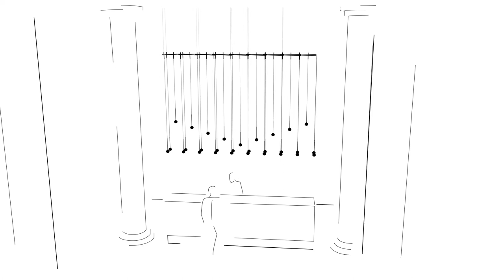Light your way with ALGORITHM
The ALGORITHM collection fuses beauty and geometry within a lighting system filled with magic. It consists of a group of pendant lamps where the user can choose between predefined references or create their own configuration of the product in order to adapt perfectly to the space in question. Discover more